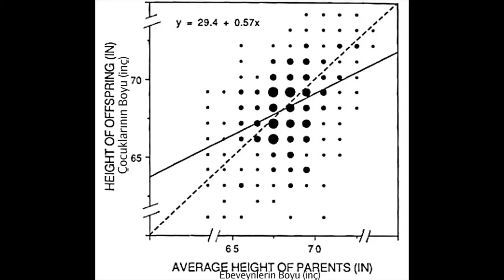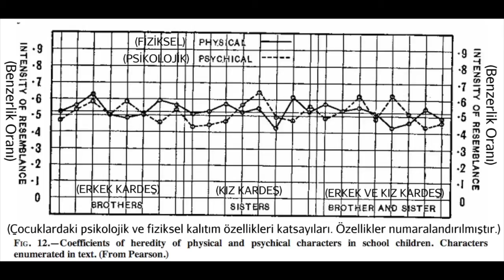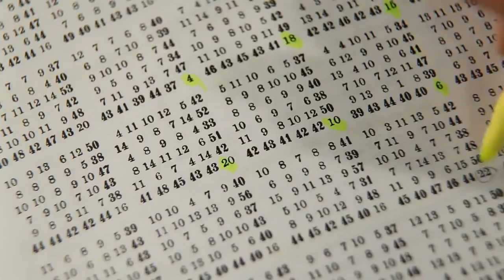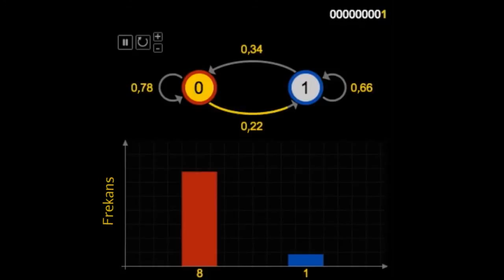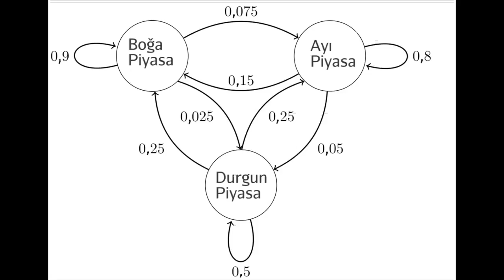Markov Zincirlerinin Kökeni (Bilgisayar Bilimi / Bilgi Kuramına Yolculuk)